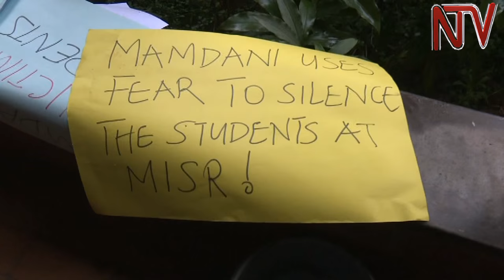Makerere research fellow, Dr. Stella Nyanzi, protests eviction from office by stripping naked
Makerere University lecturer Dr, Stella Nyanzi undressed  in   protest after she  was  asked to vacate her office.The protest brings to the fore ongoing wrangles  between herself and the department head., Prof Mamdani